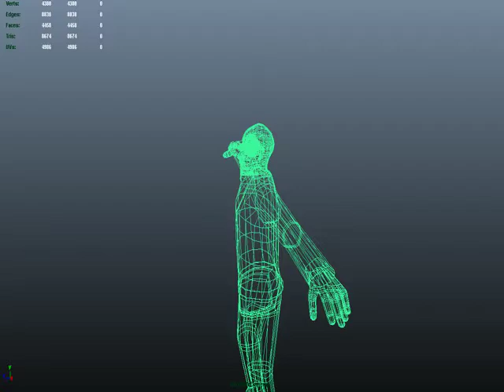coteJa jeter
3D2 TP1 2013